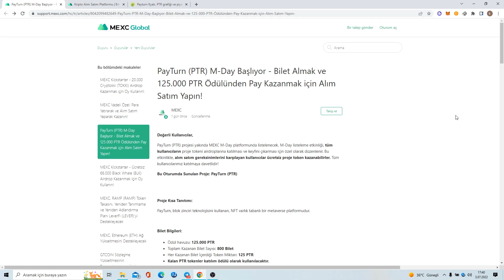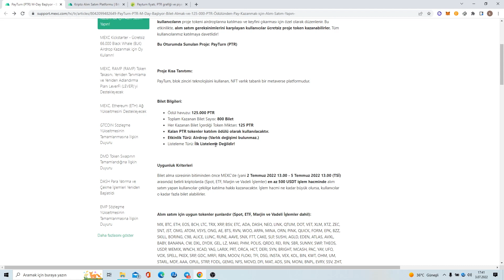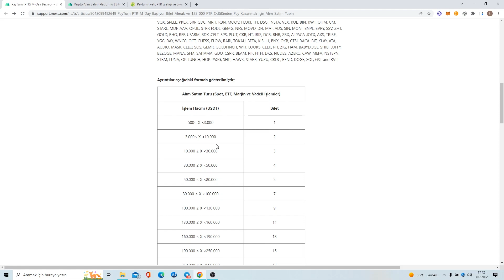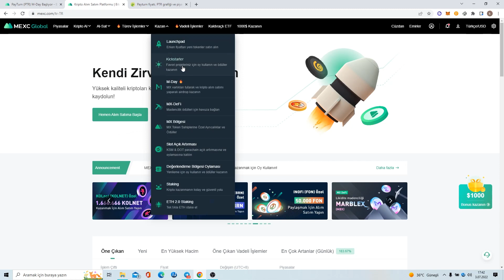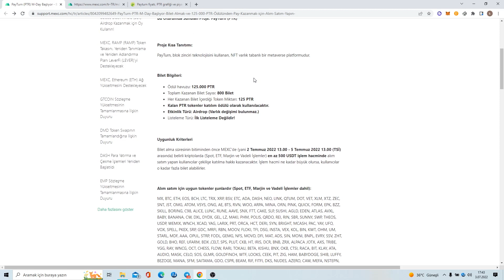Mexc M-Day, Pay Turn PTR Token ₺850 Kazanma Fırsatı ! | Mexc Borsası Airdrop Etkinliği !